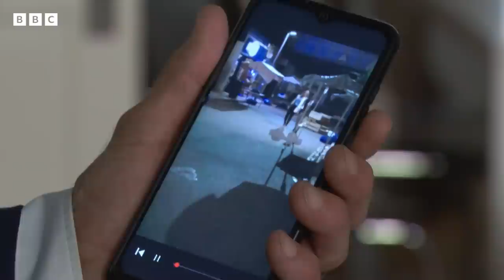Denise and Sam's SHOWDOWN | Walford REEvisited | EastEnders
Hell breaks loose in the square when Jack gets blackmailed about his kiss with Sam - so Denise finds out and confronts Sam. Will Sam tell her the truth or feed more lies in her ear?
Viewers in the UK can watch this episode, plus more on BBC iPlayer here ➡️